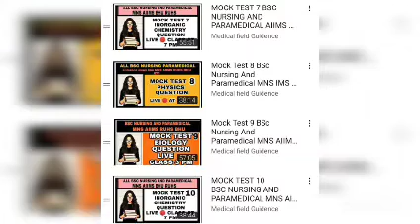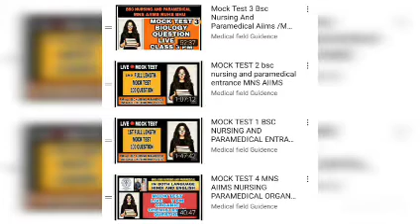AIIMS BSC NURSING AND PARAMEDICAL 2021 POSTPONE??